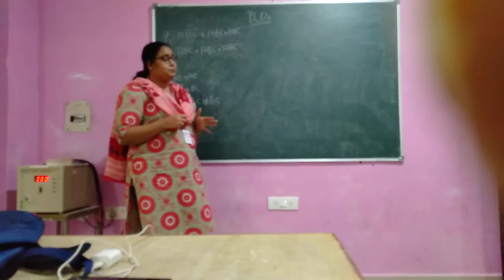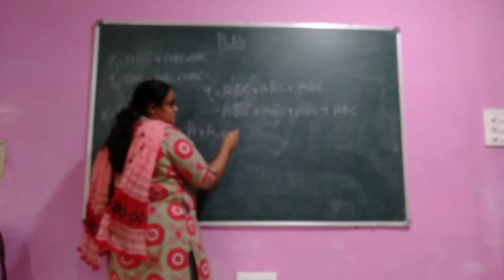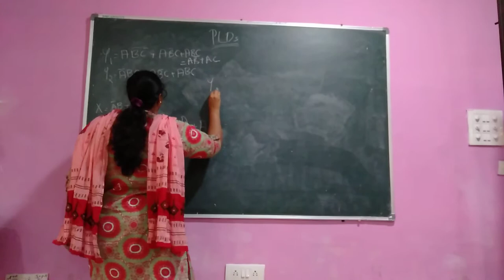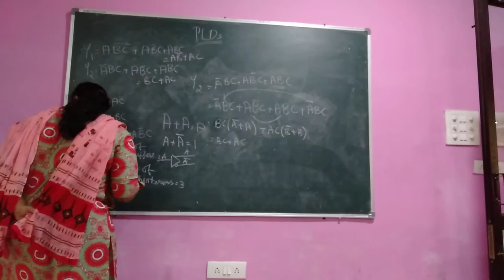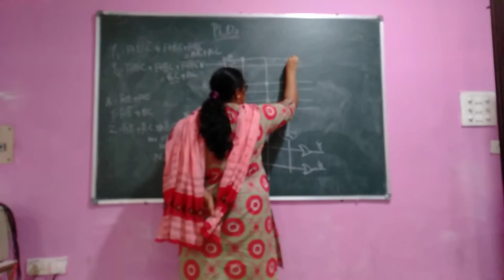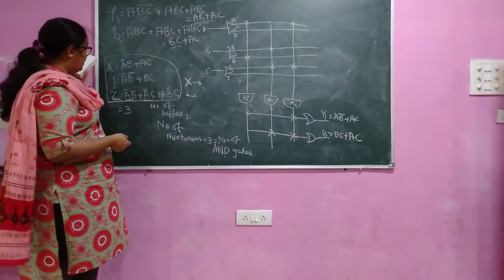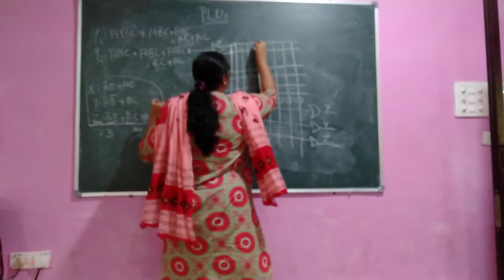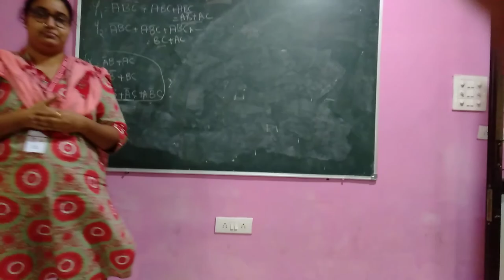Programmable Logic Devices